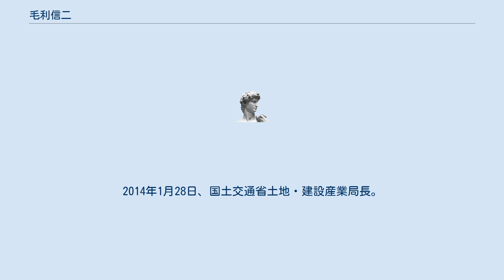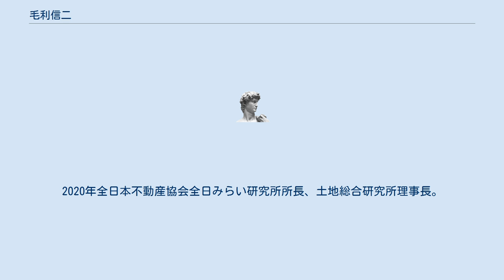毛利信二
毛利 信二（もうり しんじ、1957年6月1日 - ）は、日本の国土交通官僚。
国土交通省土地・建設産業局長、国土交通省総合政策局長、国土交通審議官、国土交通事務次官等を歴任した。
退官後、住宅金融支援機構理事長。
 島根県松江市内中原町生まれ。
島根県立松江北高等学校を経て、1981年 東京大学法学部卒業、建設省入省。
1997年 建設大臣秘書官事務取扱。
1999年 建設省大臣官房文書課企画官。
2001年 国土交通省関東地方整備局建政部長。
2002年 内閣府本府産業再生機構設立準備室参事官。
2003年 国土交通省大臣官房地方課長。
2004年 京都市副市長。
2007年 国土交通省総合政策局不動産業課長。
2008年 国土交通省大臣官房参事官（人事）。
2009年 国土交通省大臣官房人事課長。
2010年 国土交通省大臣官房政策評価審議官兼大臣官房秘書室長。
2011年 国土交通省大臣官房審議官（国土政策局担当）。
2012年 国土交通省大臣官房審議官（住宅局担当）。
2013年8月1日、国土交通省大臣官房総括審議官。
2014年1月28日、国土交通省土地・建設産業局長。
2015年7月31日、国土交通省総合政策局長。
2016年6月21日、国土交通審議官。
2017年7月7日、国土交通事務次官。
2018年7月31日、退官。
2019年 三井住友信託銀行顧問、全日本不動産協会特別顧問、不動産保証協会特別顧問、日本都市政策研究所顧問。
2020年全日本不動産協会全日みらい研究所所長、土地総合研究所理事長。
2021年4月1日、住宅金融支援機構理事長。